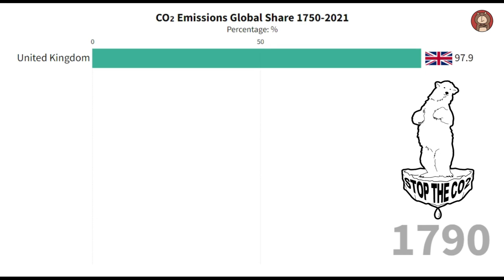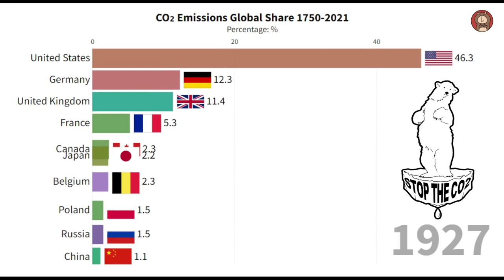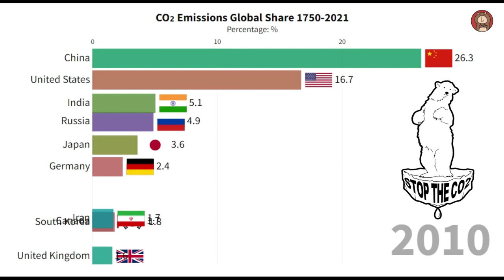World's Most Carbon Emissions Countries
This video exhibits the world’s Top 10 countries with most CO2 emissions from 1750 to 2021. During 271 years, the total carbon emissions surely increased over thousands of times, But beyond the absolute number that each country produces, this video further explains the carbon emissions global share that different countries owned.

The CO2 emissions in our data refers to Fossil CO2 emissions, which includes all emissions from energy production (from coal, oil, gas and flaring) plus direct industrial emissions from cement and steel production.